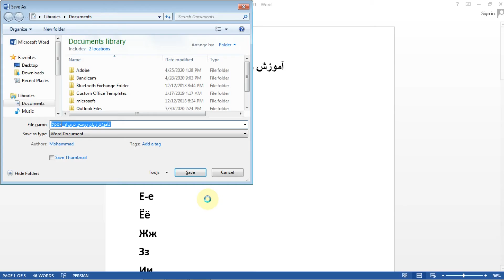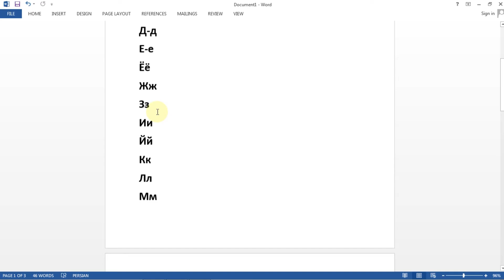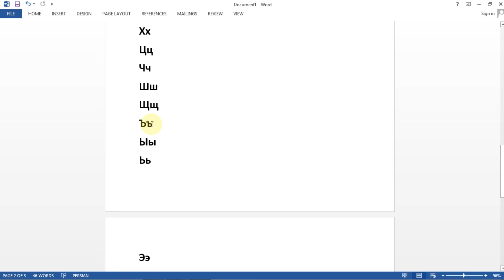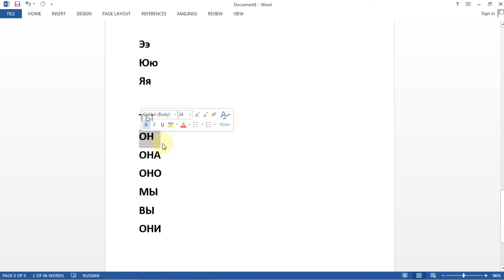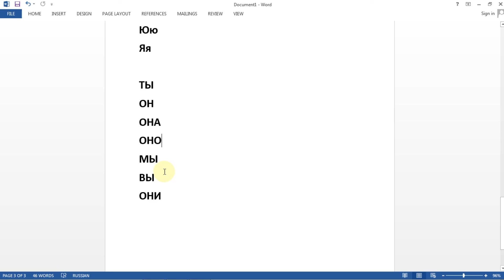آموزش زبان روسی درس یک/آموزش زبان روسی به روش خودم/LEARN RUSSIAN LANGUAGE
آموزش زبان روسی از اونجایی که منبع درستی برای این زبان نیست قصد دارم این زبان رو آموزش بدم. حالشو ببرید.

Wenn Sie also eine Frage haben, können Sie hier einen Kommentar abgeben oder mir folgen.

 herhangi bir sorunuz varsa burada yorum yapabilirsiniz veya beni takip edebilirsiniz.

برای پیوستن در این دوره میتوانید به دایرکت اینستاگرم یا وبسایت من یا در کامنت با من تماس حاصل فرمایید.
برای تماشای ویدئوهای بیشتر میتوانید با ساباسکرایب کانال از ویدئوهای بعدی مطلع شوید

با تشکر
PADI WITH MOHA

VIDEO BY MOHA
IDC STAFF INSTRUCTOR PADI

همه چیز در مورد غواصی